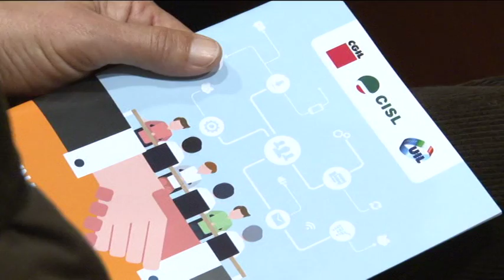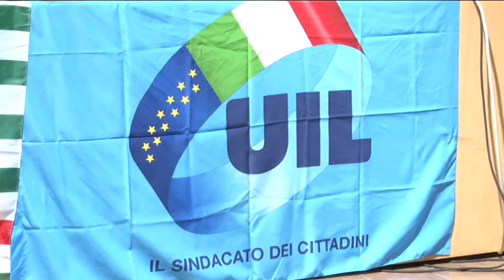A Pescara gli esecutivi di CGIL, CISL, UIL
Si sono riuniti a Pescara gli esecutivi unitari di Cgil, Cisl, Uil Abruzzo per l’approfondimento del documento dei sindacati nazionali su “Un moderno sistema di relazioni industriali per un modello di sviluppo fondato sull’innovazione e la qualità del lavoro”